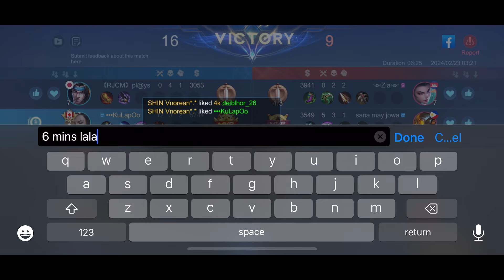Ling & Angela Combo 6 Mins Surrender ~ How To Counter Using Benedetta | Mobile Legends